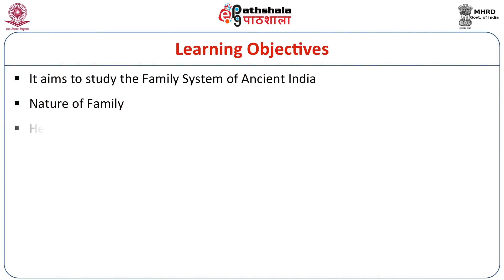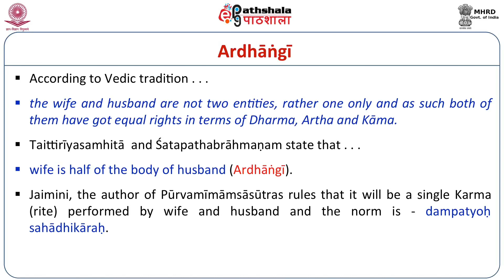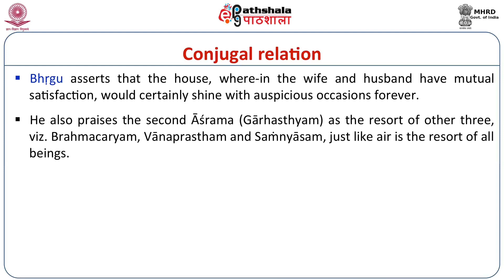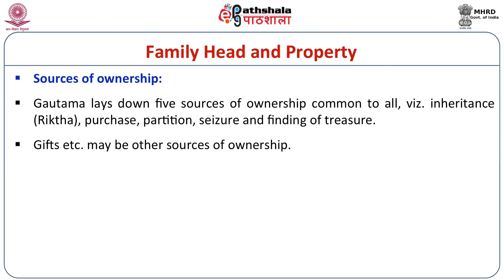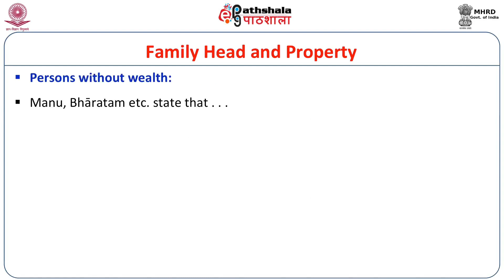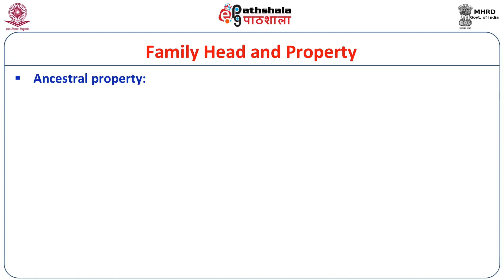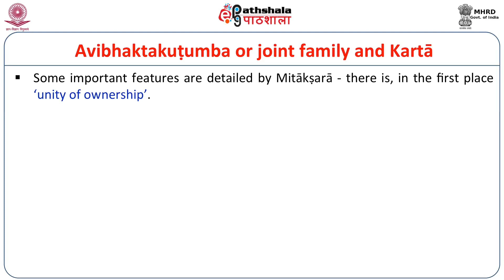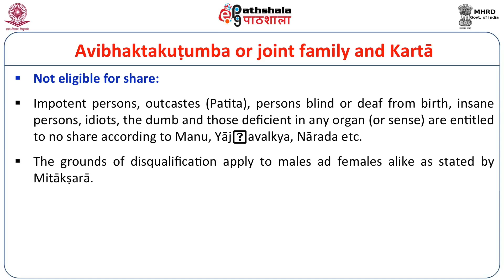Ancient Hindu Family System